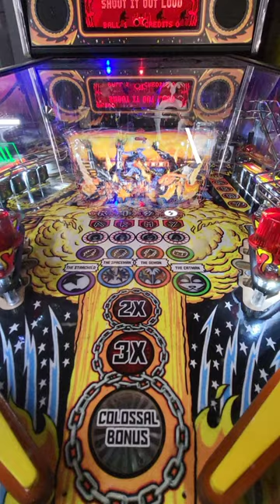Kiss Pinball Machine